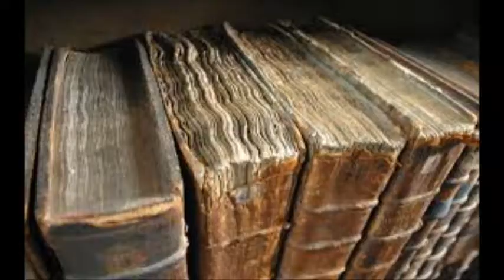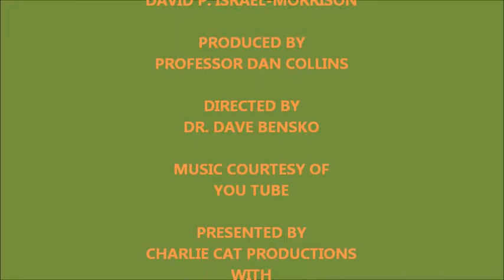DENNIS MORRISON PRESENTS MICHIGAN HISTORY MOMENTS : SOME HISTORIC FIRSTS